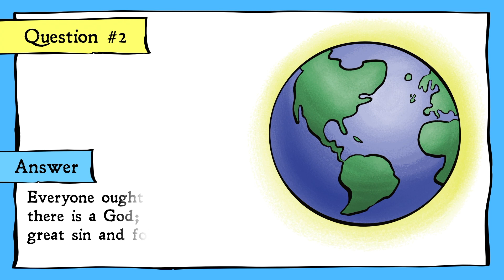The Baptist Catechism Question 2: Ought everyone to believe there is a God?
The Illustrated Baptist Catechism

Question 2
Ought everyone to believe there is a God?

Answer
Everyone ought to believe there is a God; and it is their great sin and folly who do not.